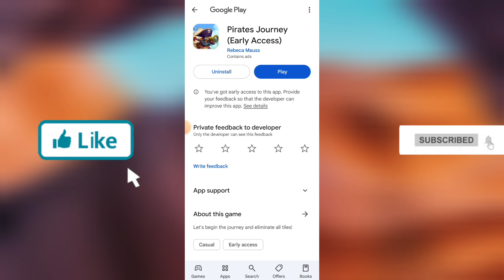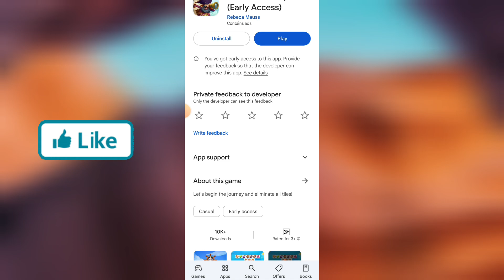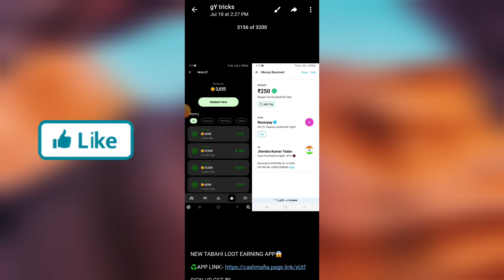Pirates Journey Game Withdrawal |Pirates Journey App Real Or Fake | Paise Kaise Nikale | LegitOrScam